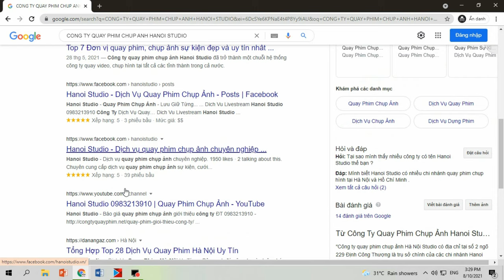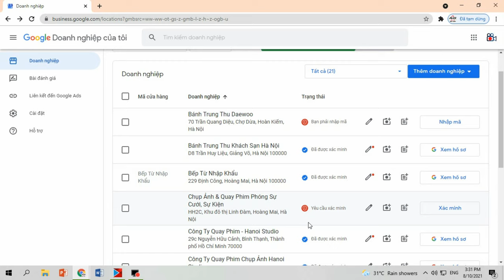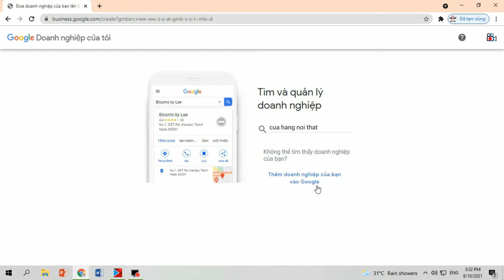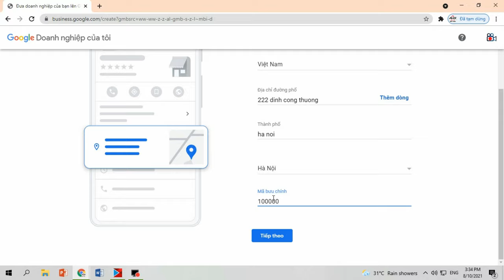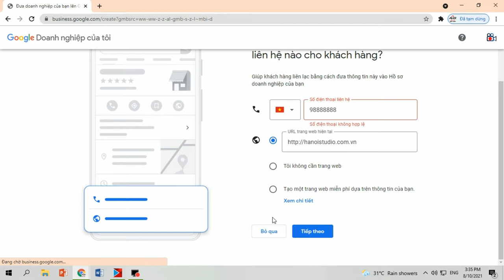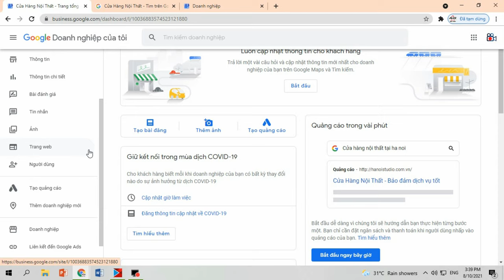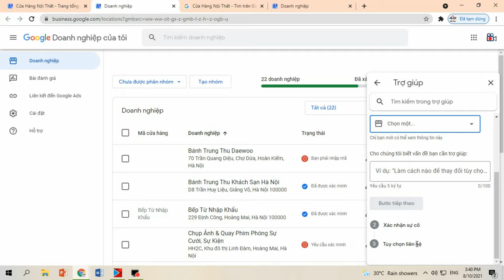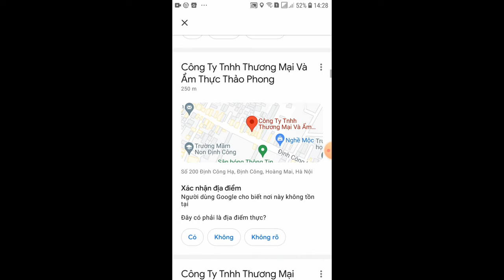3 Cách Xác Minh Google Map Ngay Lập Tức | Cách tạo và Xác Minh Google Map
3 Cách Xác Minh Google Map Ngay Lập Tức, Cách tạo và Xác Minh Google Map

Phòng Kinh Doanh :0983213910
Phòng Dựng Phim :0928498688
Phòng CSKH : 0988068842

Xem thêm: xac minh google map,
xác minh google map bằng số điện thoại,
xác minh google map,
cách xác minh google map,
xác minh doanh nghiệp trên google map,